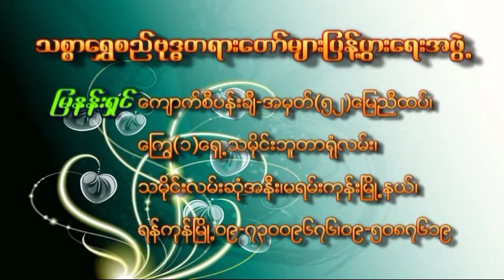မဟာသုဒႆန သုတၱာန္ - Thitsarshwesi အရွင္ဥတၱမ (သစၥာေရႊစည္)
အရွင္ဥတၱမ (သစၥာေရႊစည္) ဆရာေတာ္
 ေဟာၾကားေတာ္မူေသာ  - မဟာသုဒႆန သုတၱာန္ တရားေတာ္ (02/June/2009)